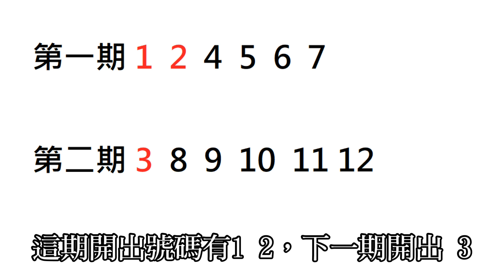【連公子】老爸拜拜後，香灰上居然浮現圖案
老爸上次影片點閱很高，
他心情很好，
想了很多企畫

看到他就像看到以前的我，
想說頻道有起色，
就專心來經營

但觀眾的喜好並不像在工作，
只要掌握一定模式，
就能長久走下去

可能做個幾集，
就喊膩喊無聊，
你的影片品質明明有提升，
但他們卻說你一成不變

這集請老爸來分享他年輕的事，
因為很多朋友問，
老爸二十年前一天就能賺三千，
那為什麼我小時候還很窮

今天你看了這影片，
就能知道原因了

頭像：EJAMI   特效：andy liu
插畫：富永